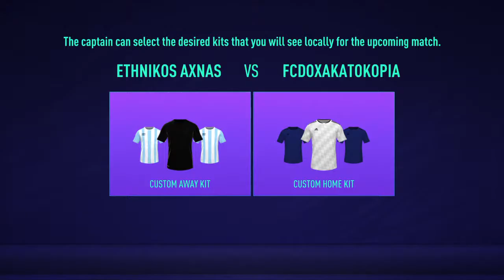ETHNIKOS ACHNAS vs DOXA KATOKOPIAS cmd.1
GREEK-CYPRIOT PROFESSIONAL E-SPORTS TEAM IN FIFA